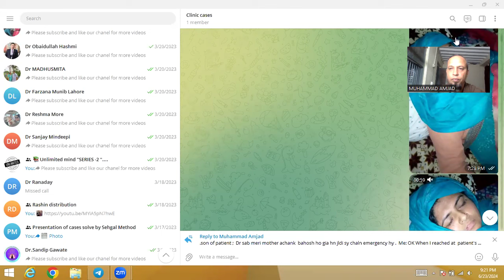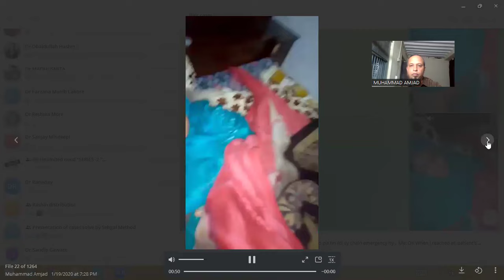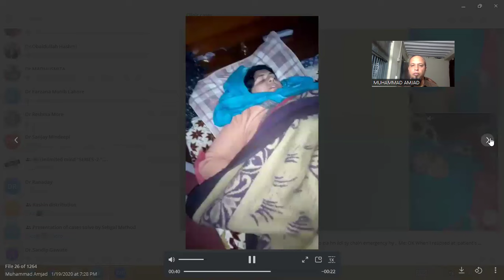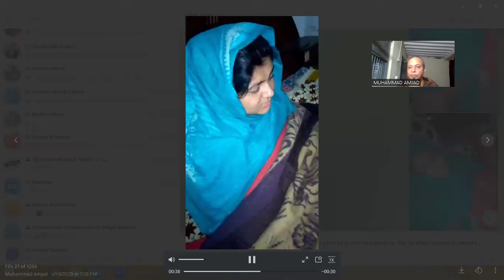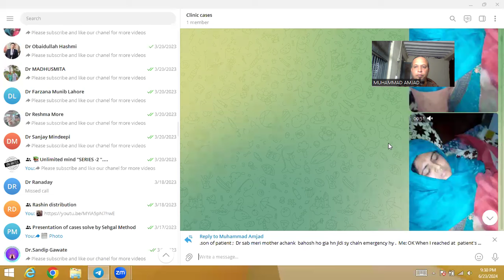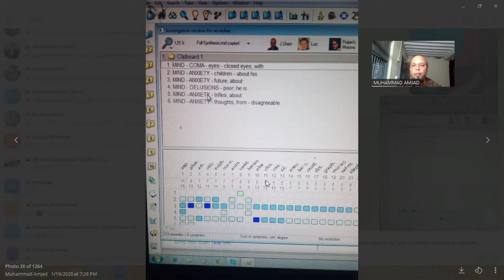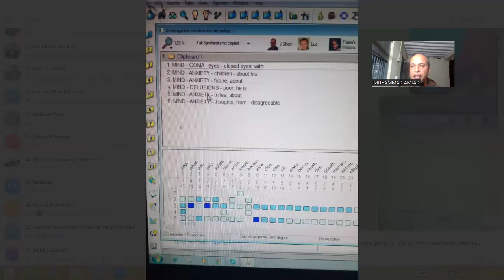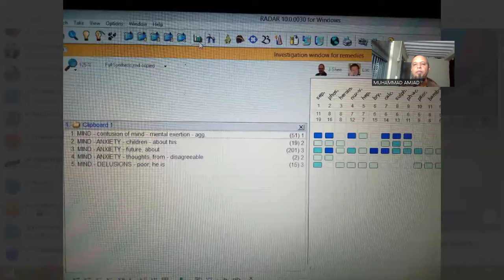emergency case of unconscious